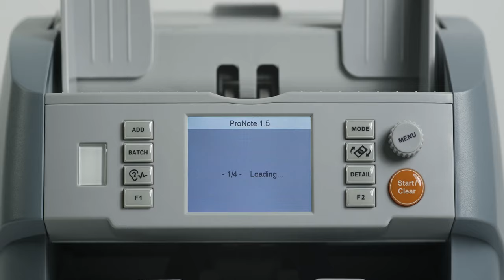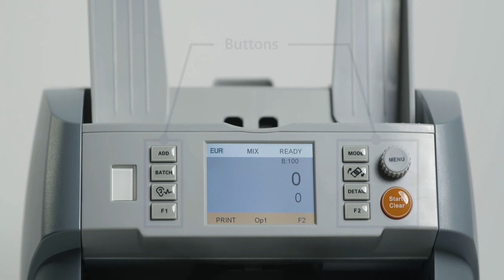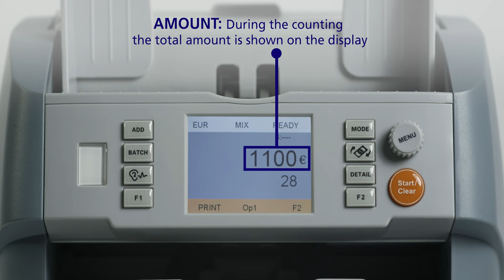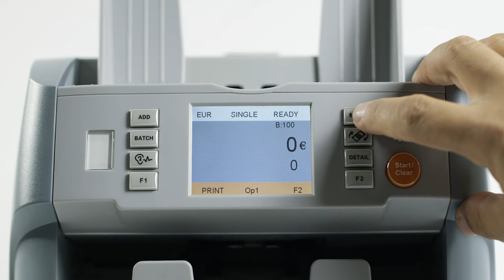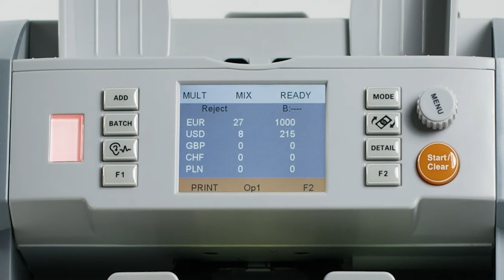ProNote 1.5 – Operation, daily maintenance and troubleshooting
We show you how to process banknotes with the ProNote 1.5 :
                                                               00:20 – Installation
                                                               01:50 – Menu
                                                               02:42 – Operation
                                                               04:57 – Daily maintenance
                                                               05:22 – Troubleshooting